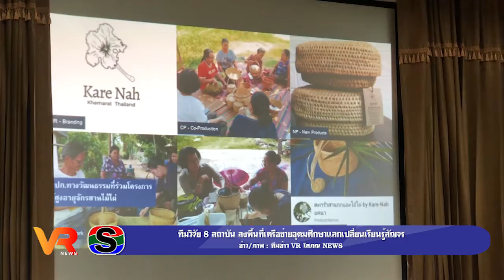ทีมวิจัย 8 สถาบัน ลงพื้นที่เครือข่ายอุดมศึกษาแลกเปลี่ยนเรียนรู้สัญจร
ทีมวิจัย 8 สถาบัน ลงพื้นที่เครือข่ายอุดมศึกษาแลกเปลี่ยนเรียนรู้สัญจร ประจำปี 2563 ซึ่งมีทีมวิจัยการพัฒนาเศรษฐกิจฐานวัฒนธรรมเชิงพื้นที่ อ.เขมราฐ จ.อุบลฯ โดยมหาวิทยาลัยอุบลราชธานี  ให้การต้อนรับ